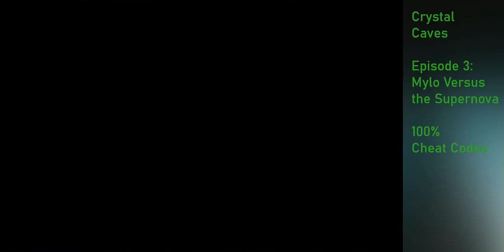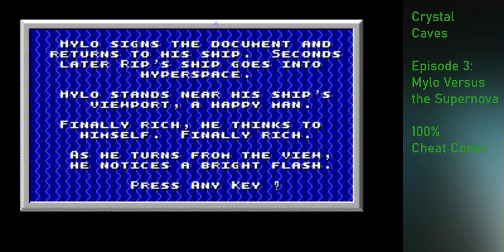Crystal Caves Episode 3 100% Cheat Codes in 14:04 Speedrun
14:04.230